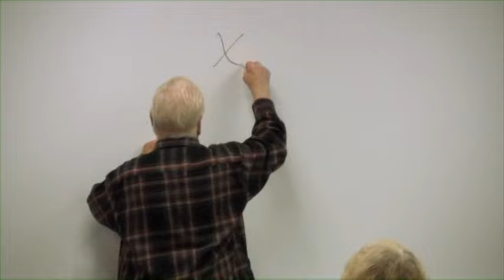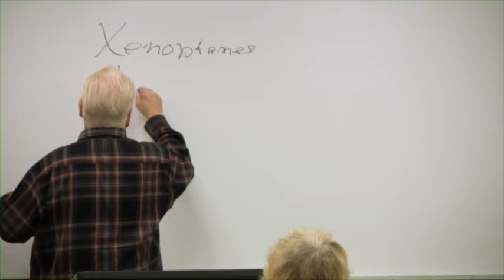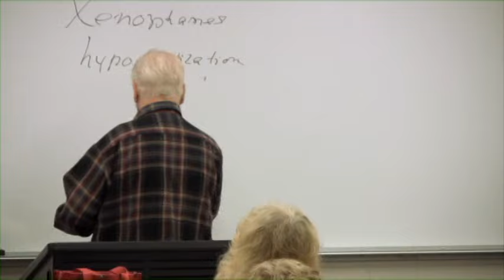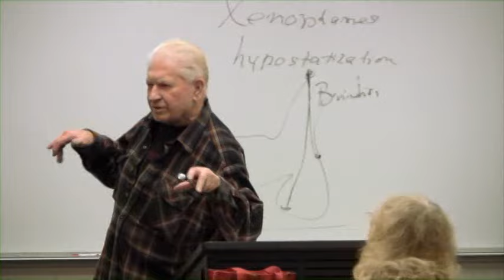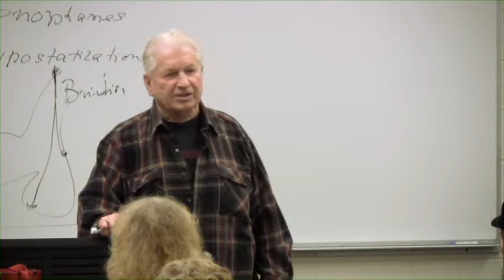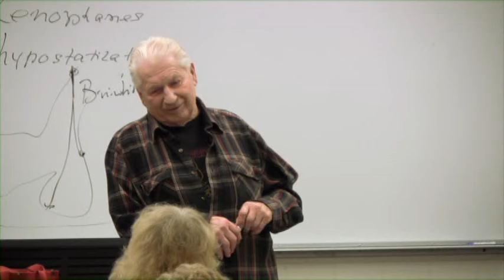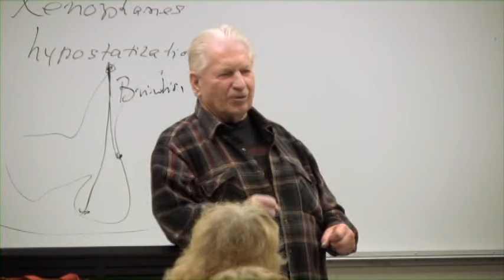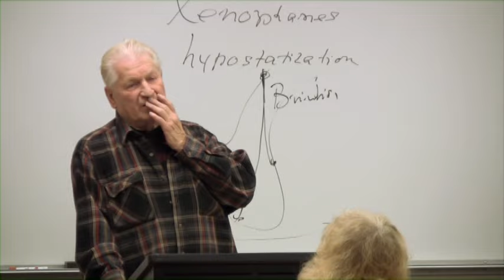Dr. Rudolph (Rudy) Krejci - Lunch in Agora - Lecture 1